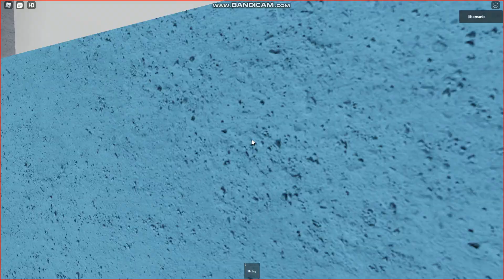Roblox, лифт СамЛЗ на плейсе njcxjhg!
Снято: 03.12.21